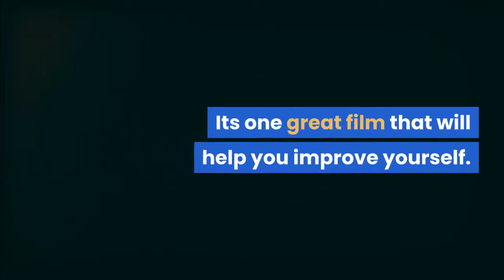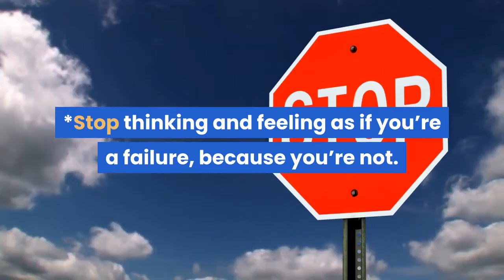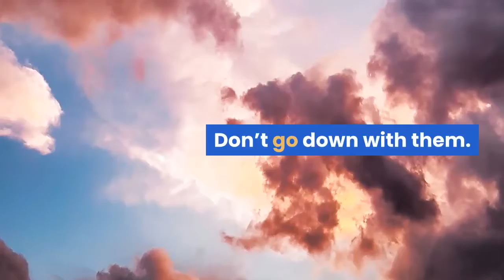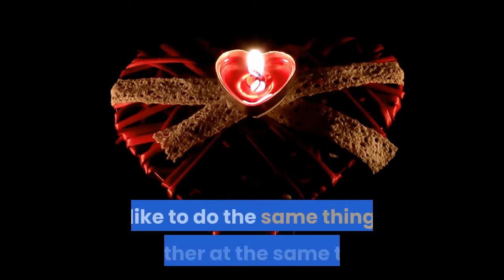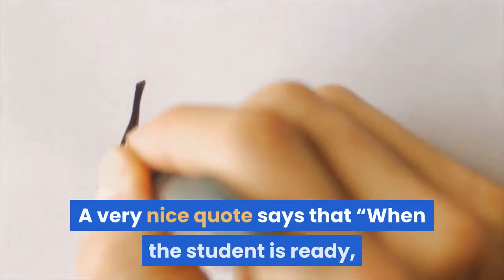Self improvement and success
Everything that happens to us happens in purpose. And sometimes, one thing leads to another. Instead of locking yourself up in your cage of fears and crying over past heartaches, embarrassment and failures, treat them as your teachers and they will become your tools in both self improvement and success.

1) vlogging
2)my personal teaching videos
3)  voiceover videos